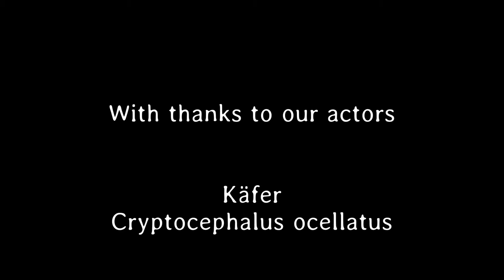Kleines ganz groß 42. Teil - Deutsch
Der seltene Hornklee-Glasflügler ist nur kurz zu Besuch. Er hat eine hübsche Bohrfliege als Subunternehmer beschäftigt.
Das Gebänderte Prachtlibellen Weibchen war mit dem Sex nicht zufrieden.